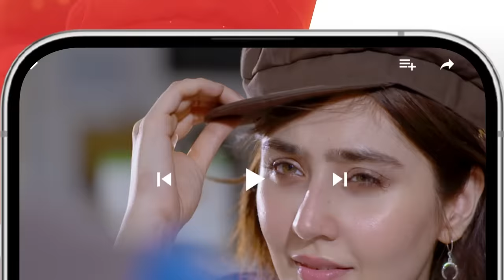Dooriyan - Episode 08 - 14th December 2023 [ Sami Khan, Maheen Siddiqui Ahmed Taha Ghani ] - HUM TV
Writer: Samra Bukhari
Director: Adeel Siddiqui
Producer: Momina Duraid Productions

Cast:
Sami Khan
Maheen Siddiqui
Ahmed Taha Ghani
Sara Ejaz
Hunain Shahid
Fajar Khan
Beena Chaudhry
Sara Neelum
Waseem Abbas
Dua Zehra
Sadaf Ashan
Azra Mansoor
Nida Mumtaz
Majida Hameed
Ariba mir